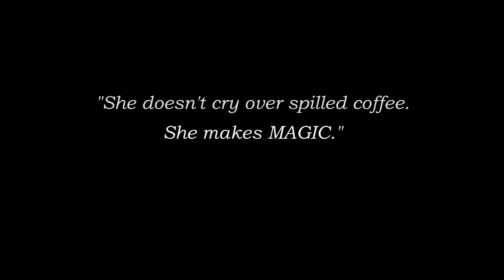Java Art - Painting with Coffee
Artist Giulia Bernardelli creates masterpieces from spilled beverages. Check out this compilation of her coffee art.

video/music produced by Appealing Content